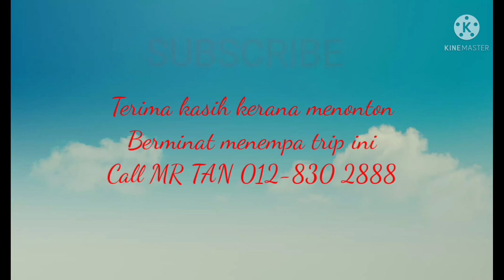Pancing laut kudat 11-14 nov 21